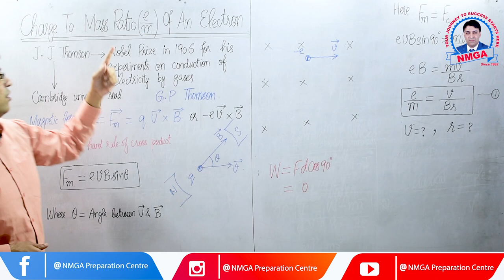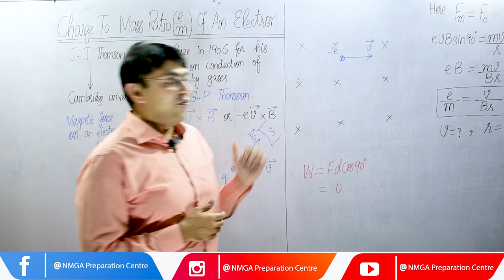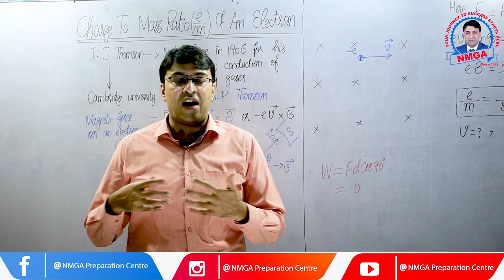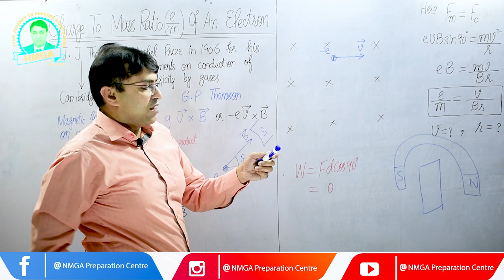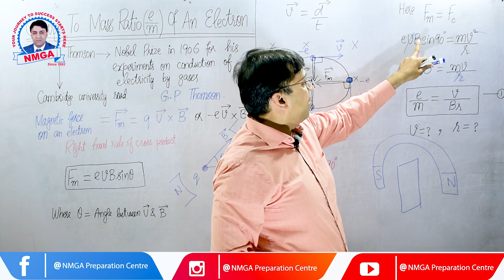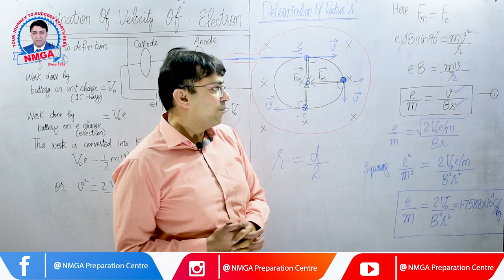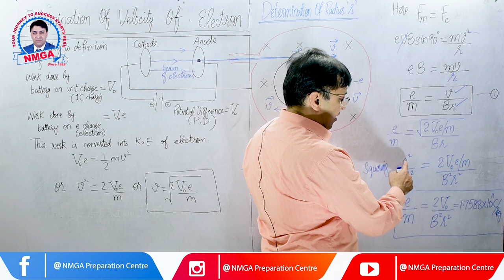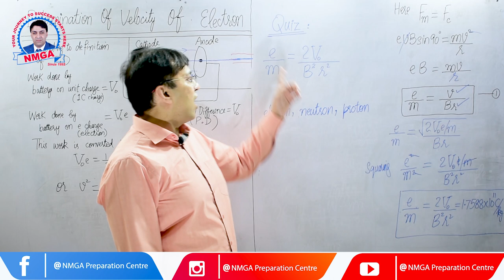What is the Nobel Prize? || Charge to Mass Ratio of an Electron by Prof. Naveed Majeed